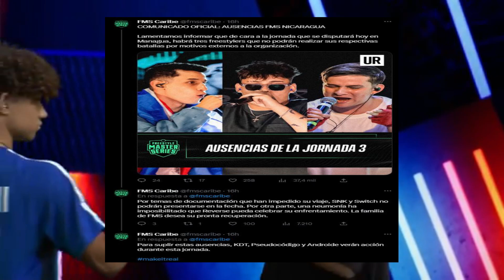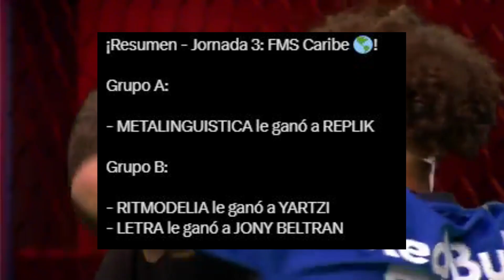🚨 Resultados y resumen jornada 3 FMS Caribe 2023 | así quedan los grupos | Letra es líder F Replik 🚨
Sé miembro del canal, y apoya a este humilde creador de contenido:
🚨 Resultados y resumen jornada 3 FMS Caribe 2023 | así quedan los grupos | Letra es líder | Metalinguistica le gana a Replik 🚨
Este libro te ayudará sobre inteligencia Artificial
Libro para pintar flores: